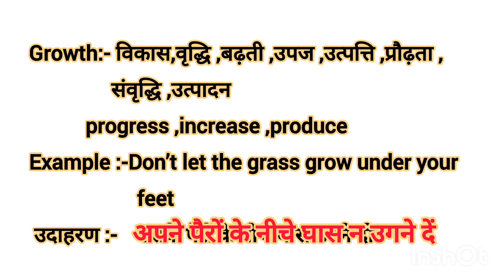Growth meaning in Hindi Growth ko hindi m kya khte h Growth ka hindi m kya mtlb hota h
Advance English